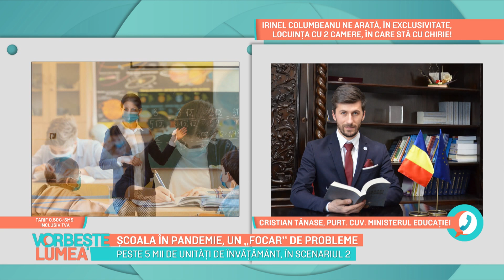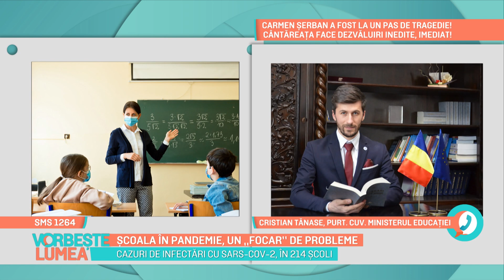Școala în pandemie, un "focar" de probleme